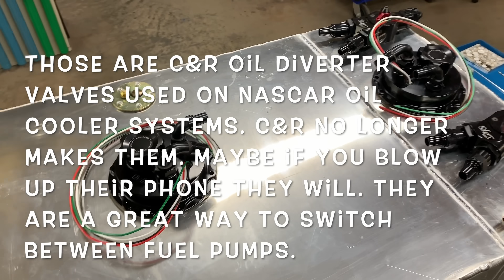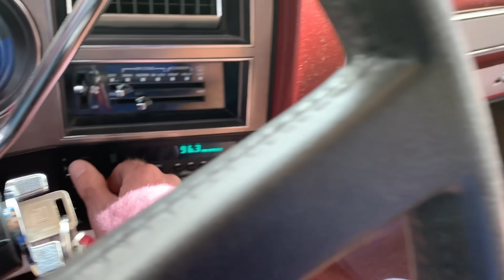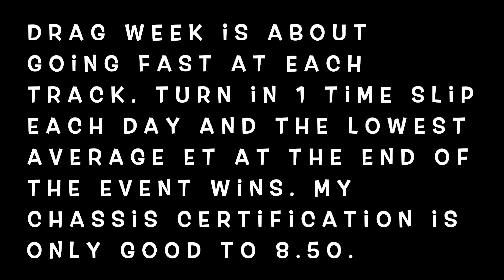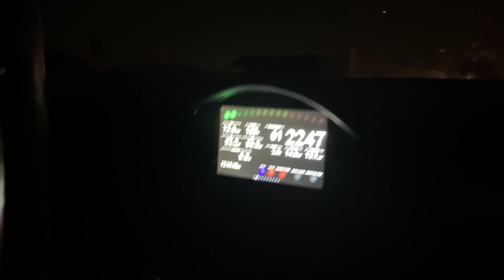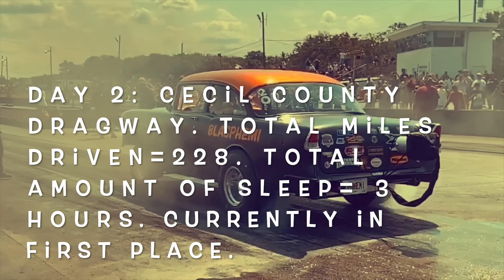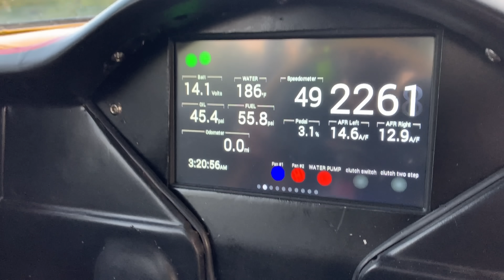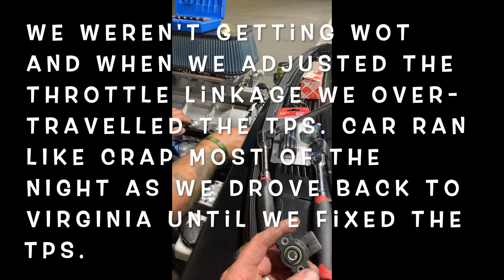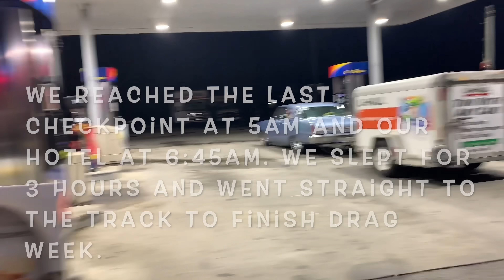1,000 MILE ROAD TRIP IN A 69 YEAR OLD CAR!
Episode 314 of Mike Finnegan's Garage briefly takes us inside the nerve center of Blasphemi as we partner with Wirecare to rewired all of its 12-volt power distribution. We'll cover different types of automotive relays, connections and terminals and then we go Back To the Future as we get the inside scoop of what really happened to Tony Angelo and I during Hot Rod Drag Week 2019. Finally, we have an epic teaser of the two-part, five hour long movie we just filmed about our adventure during the 2024 edition of Drag Week. You're gonna dig it. There's lots of never-before-seen footage in this episode and I'm so excited about the movie Chris Read is editing right now. We'll drop it here as soon as its ready.
Want more info on Techflex Shrinkflex, those sick Pressmaster wire strippers or any of the other cool tools I used in today's video? Go here:

-Finnegan